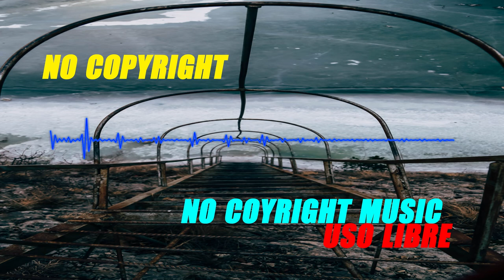🎼Piano Trap Beethoven - josh pan - 🎼No Copyright Music🎼 FREE MUSIC/🎼vlog no copyright🎼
music
vlog
free
copyright
vlog music
background music
free music
no copyright
vlogger music
vlogging music
download music
dance & electronic inspirational cc
musica libre de derechos de autor para videos
musica libre de derechos de autor gratis
music free copyright mp3